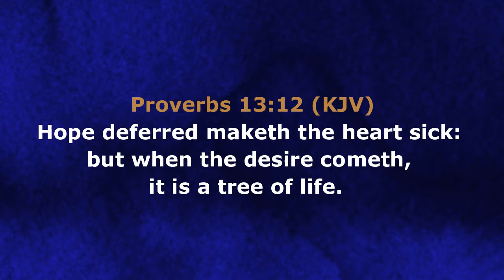Dismantling yokes of delay in life (Part 4)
Dismantling yokes of delay in life